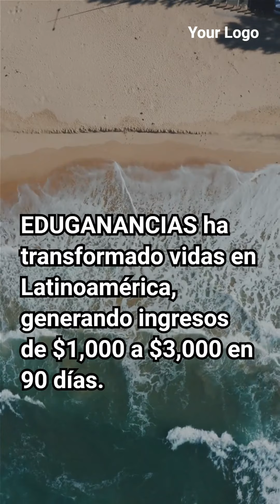MARKETING DIGITAL. MARKETING DE AFILIADOS Soy Leonardo Altuve Contacto wa.link/7i93sv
Crea un plan de marketing digital
Qué es el marketing digital, sus ventajas y tipos.
La transformación digital requiere que las empresas generen estrategias en estos entornos para obtener mayor presencia y atraer a la audiencia que les interesa. Y es, precisamente, en este sentido que el marketing digital se ha perfilado como el medio ideal para impulsar a las marcas y ayudarlas a crecer. Qué es el marketing digital
6 características del marketing digital
Cómo funciona el marketing digital
Ventajas del marketing digital
5 canales para hacer marketing digital
8 ventajas del marketing digital
7 objetivos del marketing digital
10 tipos de marketing digital
A continuación, te diremos qué es el marketing digital, cuáles son sus características, objetivos y ventajas, así como los tipos de marketing digital que existen para que te adentres en este apasionante mundo.
Busca conocer a la audiencia en profundidad para ofrecerles contenidos y ofertas personalizadas de acuerdo con sus intereses y comportamiento en línea.
""El marketing digital no es solo una herramienta, es un puente que conecta tu marca con el corazón de tus clientes"."
"características del marketing digitalSegmentaciónPrecioAudiencia definidaIntención de compraDuración de impactoMedición de rentabilidadUna de las grandes preguntas que gira en torno al marketing digital es: «¿cuál es su diferencia con el marketing tradicional?». Sobre todo se lo cuestionan aquellas empresas y negocios que están por iniciar alguna estrategia de marketing digital, pero no saben cuál es la mejor opción."  Contacto   Leonardo  Altuve